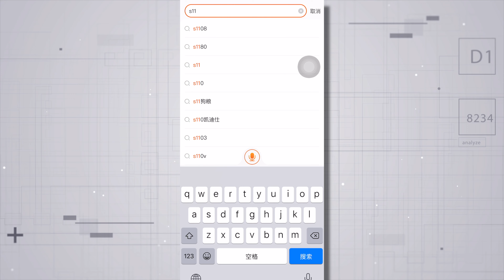透明外壳，进口刀片才卖200的剃须刀好用吗？| 【壮森科技】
这里是【壮森科技Lab】